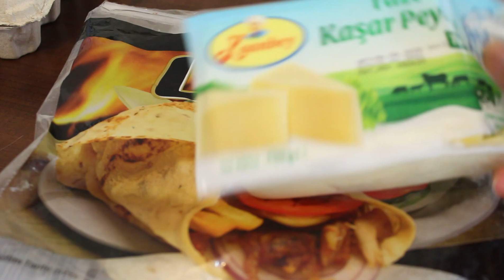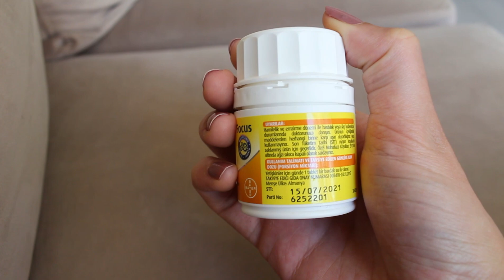What I Eat In A Random Day | شو باكل باليوم؟ روتيني للأكل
الكل بيسألني كيف هيك انتي نحيفة ,مع اني ما بلعب رياضة بشكل دائم بقدر اني حافظ على وزني وعلى شكل جسمي
فحبيت اعلم فيكي عن شو باكل باليوم لشارك فيه روتيني للأكل لان غالبا باكل بنفس النظام

🌸 استمتعوا بالتفاصيل الصغيرة الجميلة في الحياة
مرحباً أنا علا ,فتاة سورية تعيش في مدينة اسطنبول 🇸🇾 🇹🇷
اشارك معكم في هذه القناة تجربتي بالعيش والدراسة في تركيا
بالإضافة لفيديوهات شخصية (بلوغات) وبعض التفاصيل التي نالت اعجابي
تابعوا رحلتي وفيديوهاتي البسيطة  🌸